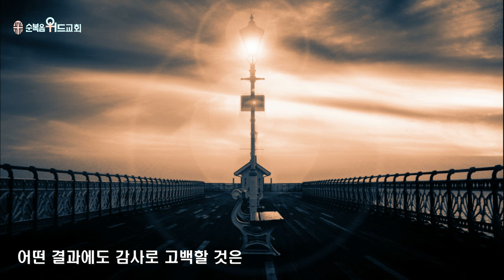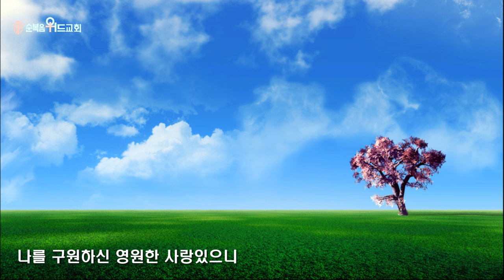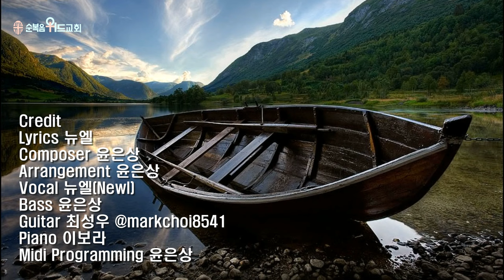▶ 나에게 복이라 ( CCM 신곡 )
496번째 제자이자 남양주에 세워진 교회입니다.

1. 소외되고 가난한 이웃을 섬기는 교회 입니다.
2. 세상 모든 자들에게 복음을 전하는 교회입니다.
3. 슬플 때나 기쁠때나 함께 하는 교회입니다.
4. 선교와 복음을 위해 헌신하는 교회입니다.

Credit
Lyrics 뉴엘
Composer 윤은상
Arrangement 윤은상
Vocal 뉴엘(Newl)
Bass 윤은상
Guitar 최성우 @markchoi8541
Piano 이보라
Midi Programming 윤은상